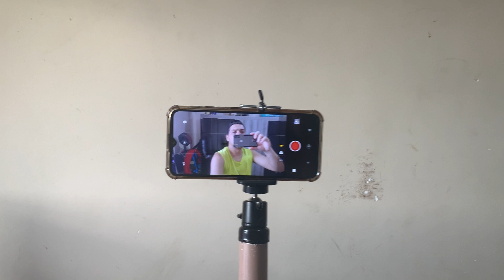Tripé Para Celular Caseiro Grande Com Altura Regulável